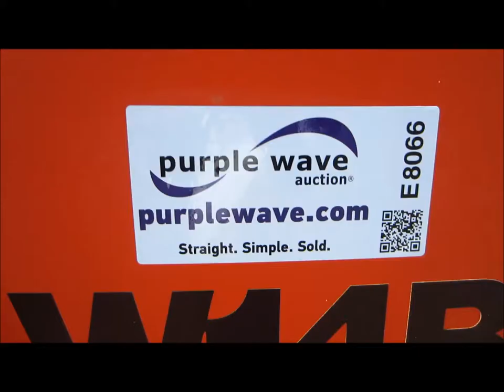1989 Case W-14B wheel loader for sale | sold at auction November 20, 2012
This asset was for sale and sold in an absolute, no-reserve Internet auction by Purple Wave on November 20, 2012

1989 Case W-14B wheel loader
4,916 hours on meter
Six cylinder diesel engine
Three speed transmission
Suspension seat
Heat
Two stick loader control
Front windshield wipers
Front and rear work lights
1.5 cu. yd. bucket
Rear pin hitch
15.5-25 tires
17,570 lbs. base operating weight
Rust
Serial JAK0018357

It was located in Chanute, KS, and we sold it to the highest bidder regardless of price.